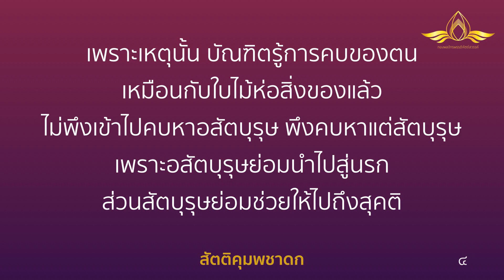20220816 "อยากเป็นแบบไหน ให้ใกล้คนแบบนั้น" โดย พระครูสังฆรักษ์อนุรักษ์ โสตฺถิโก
👨‍💻: 👯"อยากเป็นแบบไหน ให้ใกล้คนแบบน้้น" 💃🕺
โดย
เวลา 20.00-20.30 น. วันที่ 16 สิงหาคม พ.ศ. 2565